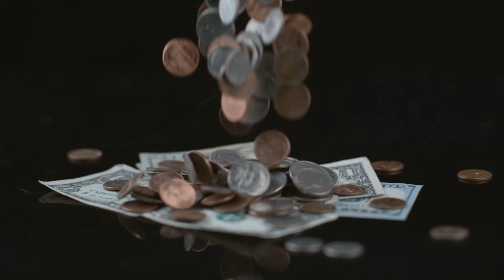Venta Vidi Vici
Curso de venta - virtual
Enseñanza completa - teórica y práctica
Nuestras herramientas-tu camino al éxito!